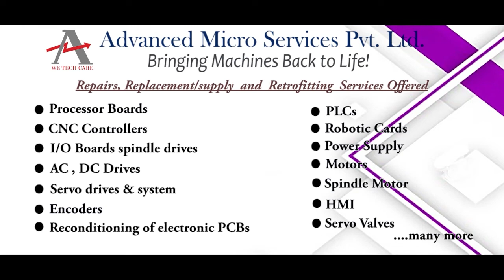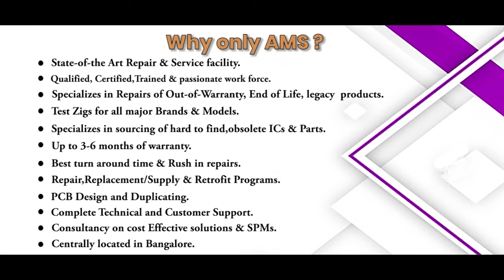Innovation XP DVI 12T 20 HMI